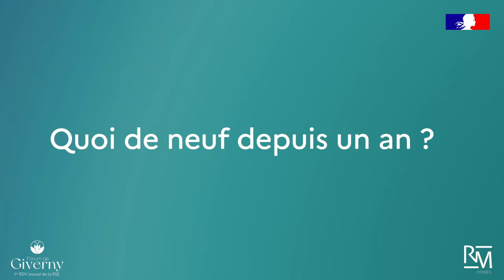Barbara Pompili au Forum de Giverny 2021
Barbara Pompili, ministre de la Transition écologique au Forum de Giverny, le vendredi 3 septembre 2021

Le Forum de Giverny est le 1er rendez-vous annuel de la Responsabilité Sociétale des Entreprises.

Le 1er ForumGiverny, c'était

350 participants
7 ministres
40 intervenants
60 partenaires